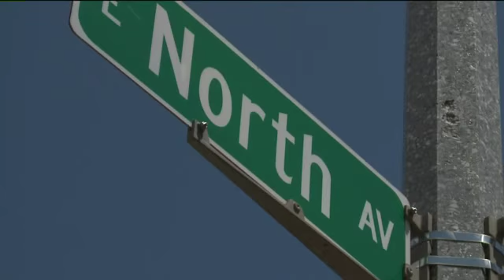Amateur video shows teenage brawl on North Ave.